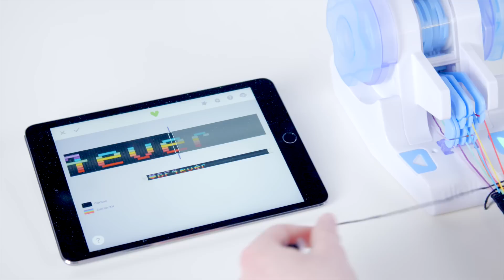Troubleshooting your Digiloom Interactive Loom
Something may be wrong with your Digiloom? Learn how to understand and fix most issues.
The Digiloom Starter Kit and Theme Kits are available exclusively at Michaels in the US and Canada.